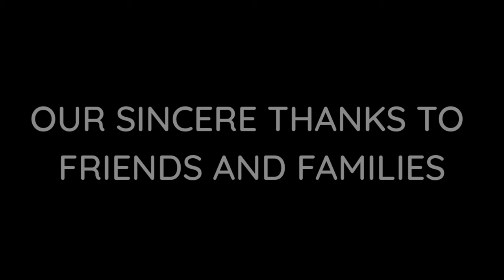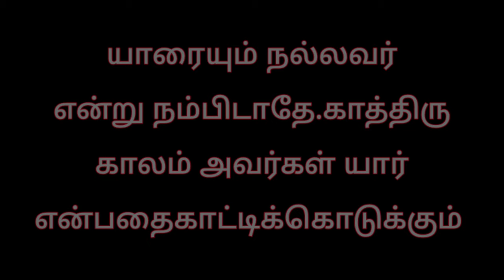ETHIRTHAVAN Short Film | FRIENDS_ ICON PRODUCTION PRESENTS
Special Thanks To Parents ❤️
And Friends_  icon Family ❤️

Friends_  icon PRESENTS

ProjectNo 3 ETHIRTHAVAN

Its An Another Dimensional Short Film From Friends_  icon Short Film Team

A Thameem Ansari. S Film

An Jayaram Ansari Musical

Cast
Ansari
Tharun
Akash
Prakash
Master Stephen
Kishore

Cinematographer
Jayaram - Ashfaq

Editing - Sfx - Dubbing
Jayaram